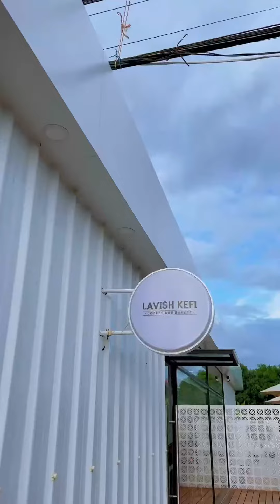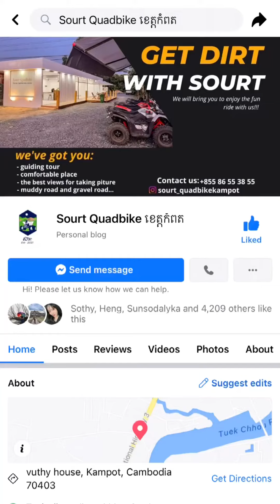Sourt Quadbike ខេត្តកំពត - ជិះម៉ូតូកង់បួន ភ្នំបូកគោ Phnom Bokor | Kampot Province | Mr Rainniedara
Sourt Quadbike ខេត្តកំពត - ជិះម៉ូតូកង់បួន ភ្នំបូកគោ Phnom Bokor | ខេត្តកំពត | Kampot Province | Mr Rainniedara

ជិះម៉ូតូកង់បួន | ខេត្តកំពត
ទឹកជ្រោះវាលពួចទៅជើងភ្នំបូកគោ ♥️ ជាមួយនឹងបរិយាកាសនិងធម្មជាតិយ៉ាងស្រស់ស្អាតខ្យល់អាកាសបរិសុទ្ធមានកន្លែងធំៗជាច្រើនទៀតខេត្តកំពត
Rent at Sourt Quadbike ខេត្តកំពត